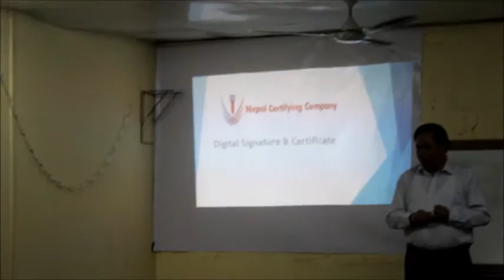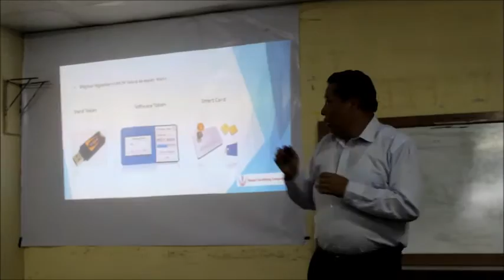Digital Signature Workshop at Kantipur City College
The Importance of Digital Signature and Certificates in Nepal. ICTFRAME.COM IS A TECHNOLOGY NEWS PORTAL FROM NEPAL.
FACEBOOK.COM/ICTFRAME
TWITTER.COM/ICTFRAME
LINKEDIN.COM/IN/ICTFRAME